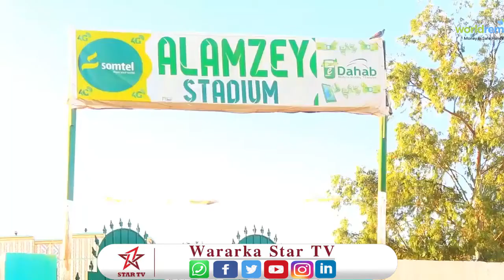Agaasimaha Guud ee W Ciyaaraha oo Kormeeray Garoonka ALAMZEY Magalada Burco